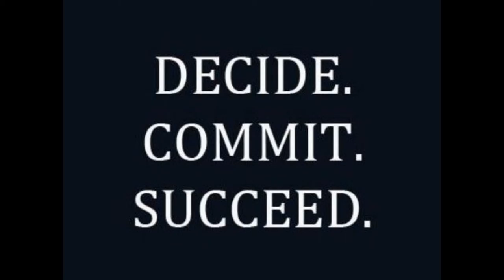WHY WHEN YOU LEARN SOMETHING,ITS HARD TO APPLY IT TO YOUR REALITY?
THIS IS WHY!!!THE ANSWER INSIDE THIS VIDEO!!!